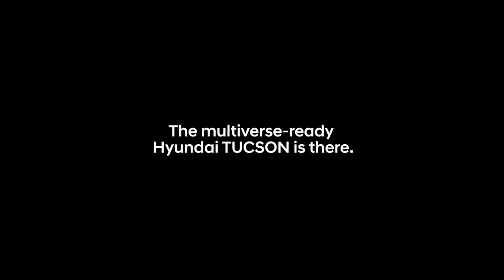Spider-Man | The Multiverse-Ready TUCSON | Hyundai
When the world turns against you, the multiverse-ready Hyundai TUCSON
is there.

See it in action in SpiderManNoWayHome exclusively in cinemas.